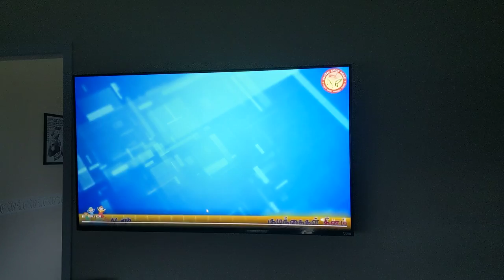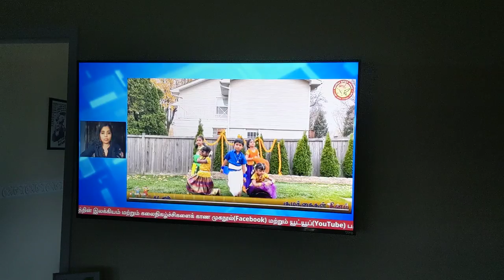Chicago Tamil sangam Children's day celebrations 2020